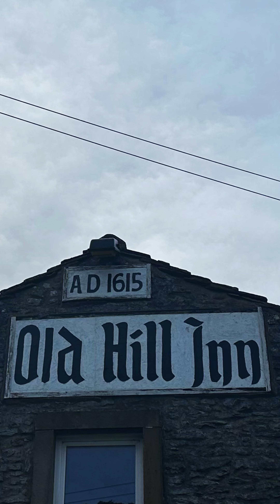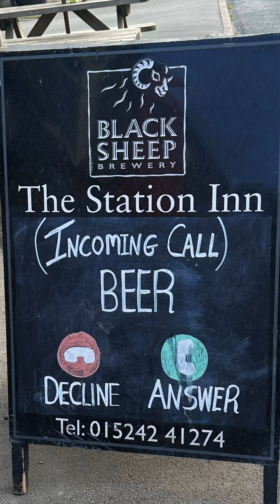Early morning start 0500 walk up Whernside